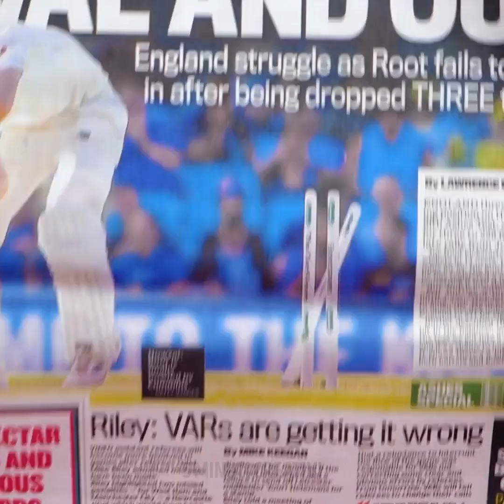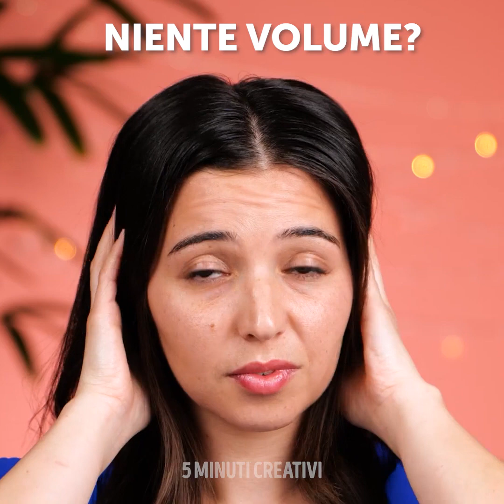Idee di Make Up per Accelerare la Tua Beauty Routine || BEAUTY TUTORIAL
Idee incredibili di make up che ti semplificheranno la vita
Scopri alcuni suggerimenti interessanti su come truccarti facilmente e rapidamente, nonché idee incredibili per un look davvero mozzafiato! Impara a truccarti per sembrare più giovane. Questi suggerimenti ti saranno davvero utili. Scopri come dare un tocco di colore al tuo make up con degli ombretti colorati. Dai un'occhiata!
Continua a guardare il video e scopri come creare lentiggini finte e fantastici trucchi per i tuoi capelli! Impara a farti i ricci da sola, e altre acconciature per avere un look diverso ogni giorno. Scopri come sentirti bella, con queste idee sorprendenti!

0:30 – Come pulire i beauty blender
1:41 – Come sembrare più giovani
2:42 – Lentiggini finte
3:41 – Capelli ricci
4:25 – Ombretto stile tramonto